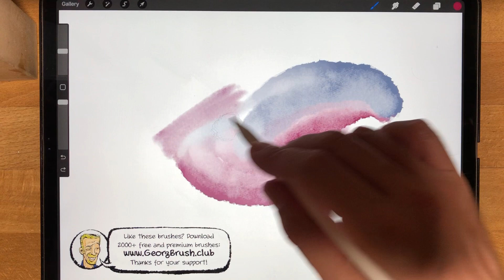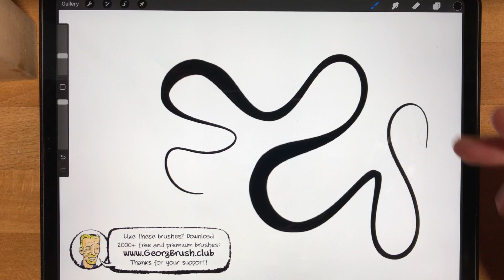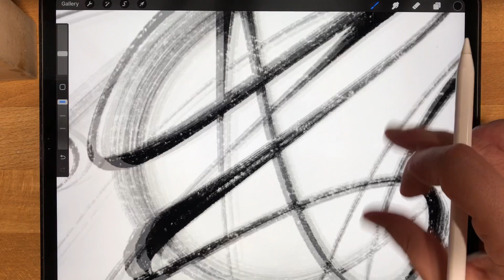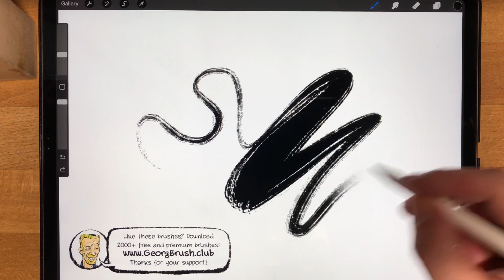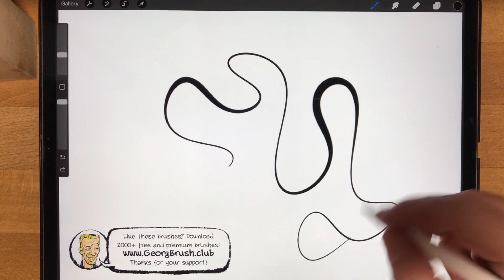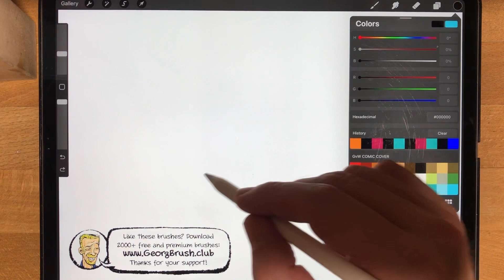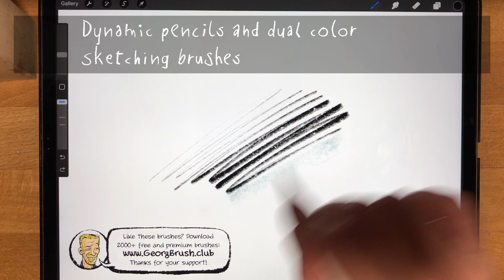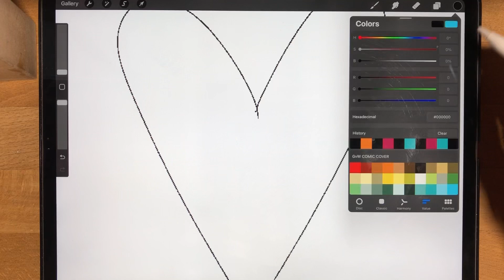Georg’s Brushtober 2021: 75+ Amazing Ink, Draw, and Paint Brushes for Procreate 5.2 (MegaPack XXL)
My free MegaPack XXL/Brushtober 2021 Bundle updates bring you two exclusive Procreate 5.2 .brushset files, each one containing a broad variety of custom made brushes
• Inktober2021: 47 sketching, drawing, and inking brushes
• Brushtober2021: 34 natural media painting, dual color, wet mix, and creative concept brushes

As always, you can download the updates for FREE if you already purchased my Procreate MegaPack XXL or my Brushtober Bundle

Both .brushsets include a selection of popular “MODIFICIO” brushes from my Procreate brush making workshops. They are based on my favorite Procreate default brushes which I tweaked and optimized together with international artist friends.

You’ll also get some of my personal favorite brushes which I designed for my latest comic book projects to give them a loose, hand drawn look and feel.

The NEUROTIC ARTIST multi-brush is my go to brush for urban sketching, gritty inking and loose cross hatching. Combined with secondary color tilt and low pressure wet mix features it can be used as ragged dual color paint brush too. It is pressure, tilt and speed sensitive closing the gap between pencilling and inking with broken lines and many happy accidents. You’ll also get a matching pencil as well as an ink version of my NEUROTIC dual brush series.

The GEORG WATERCOLOR dual color brush is awesome for watercolor and aquarelle painting in Procreate. You can mix and pull colors using low pressure, pencil tilt will add secondary color flow. It takes a little practice to master but I think it’s one of the most natural and versatile watercolor brushes out there.

I included three versions: normal, “multiply” (natural color darkening for overlapping strokes), and “screen” (color brightening, unusual for real watercolors but great for highlights and color mixing).

I’m sorry that I didn’t have the time for social media activities and updates lately. I was working with amazing artists on different comic projects and exhibitions. Our Cologne Comic anthology just hit the stores while I’m doing research and sketching for a 200+ pages science comic book.

Please apologize that I couldn’t answer all emails and react to social media postings in a timely manner. To address the most common support questions I set up a brush wiki with FAQs and step-by-step instructions.

In case you can’t access your account/orders/purchases or have troubles downloading free brush set updates please contact support@... (gumroad.com / sellfy.com / creativemarket.com depending on where you placed your order).

Find more brush info, thumbnail/demo images, and installation tips in this blog post

I hope you enjoy the new brushes and find them useful for your artwork! :-)

Thanks and happy Procreating!
–Georg